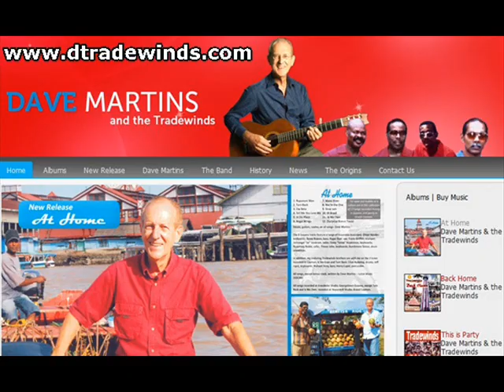WEST INDIES TAKE A REST - DAVE MARTINS & THE TRADEWINDS